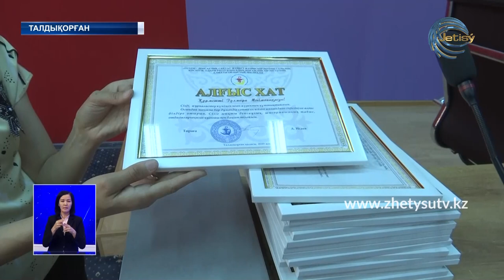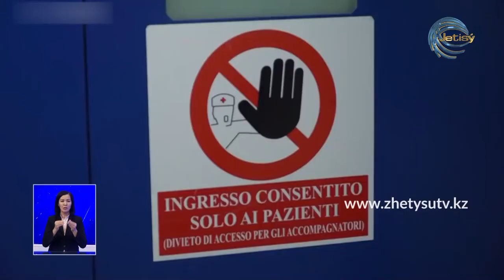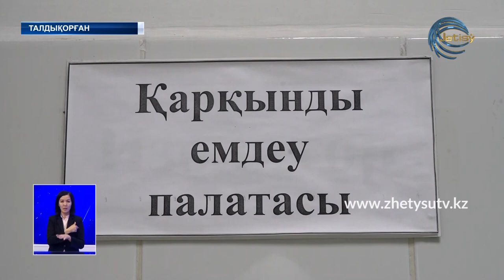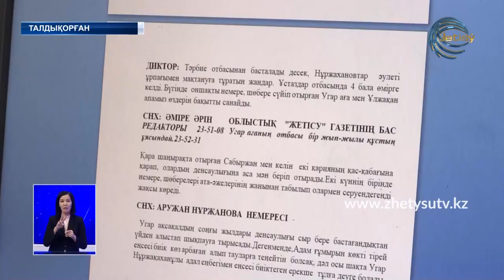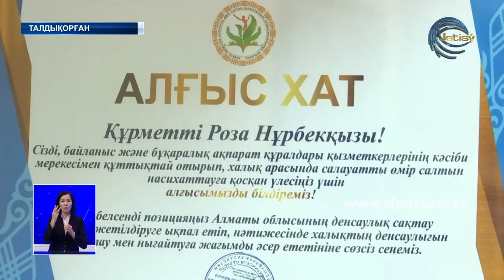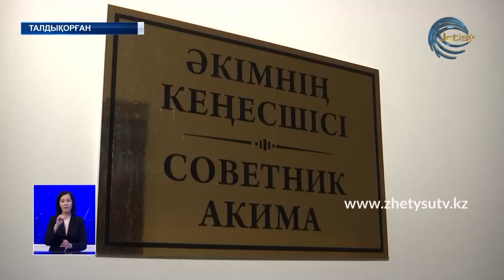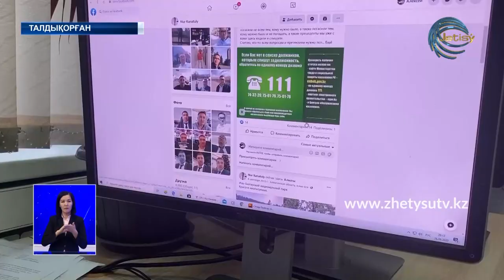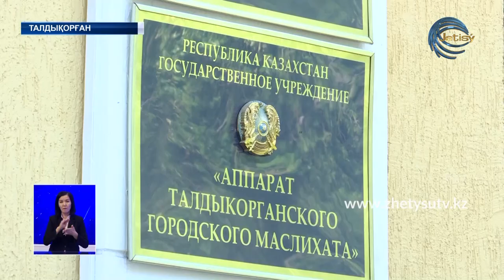ЖЕТІСУ ЖАҢАЛЫҚТАРЫ (27.06.20) ТОЛЫҚ ШЫҒАРЫЛЫМ